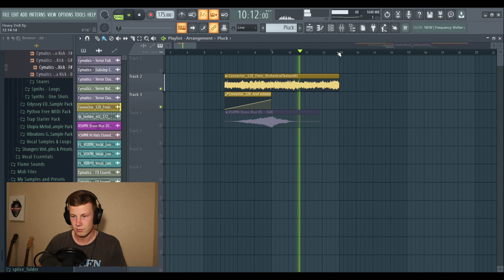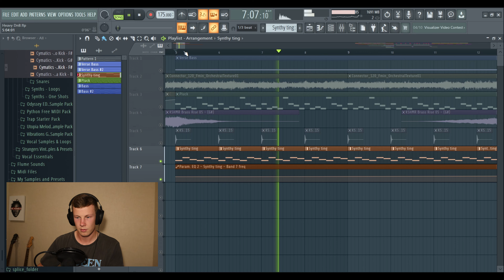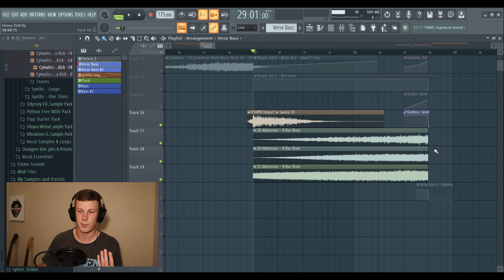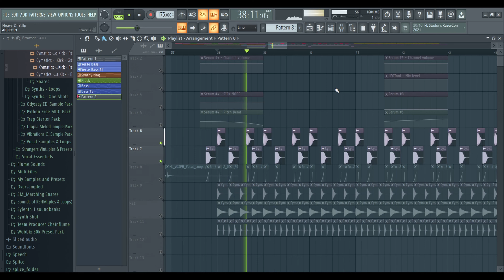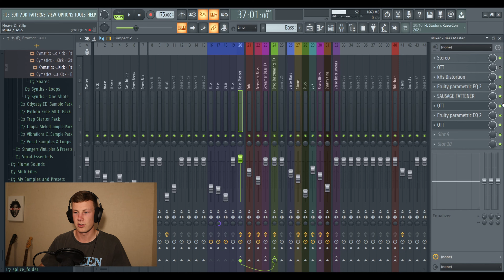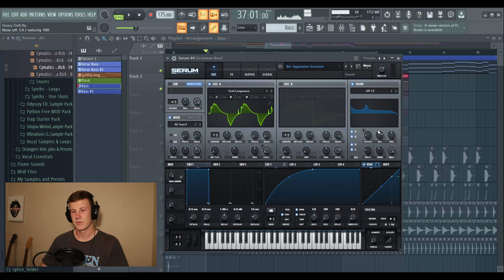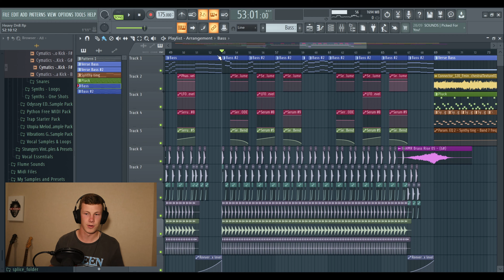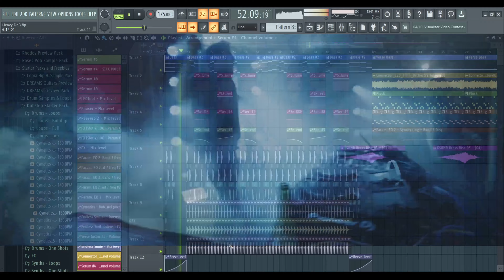How to Heavy Drum and Bass (Fl Studio Tutorial)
Yo what is up! Hope you enjoy some filthy drum and bass music :)

Opening: (0:00)
Intro, Verse & Build Up: (1:09)
Drop: (5:41)
Final Result: (11:04)